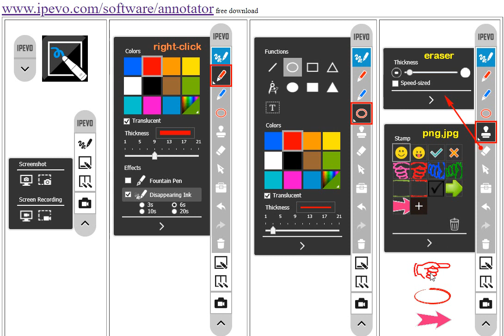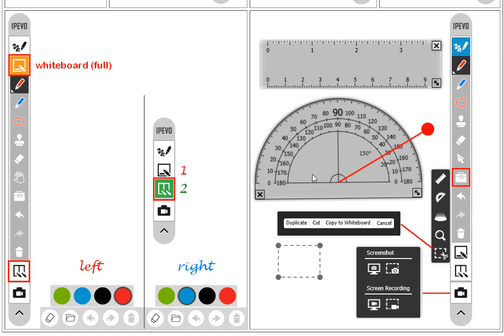ipevo 免費的 PC screen annotator 功能介紹